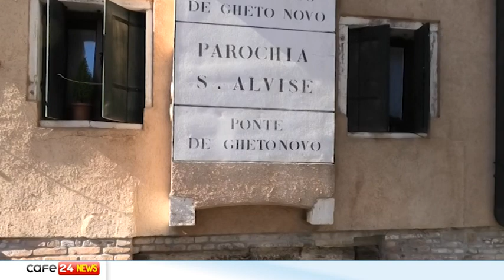CAFE24 TGVENEZIA GIOV 8 GIUGNO 2023